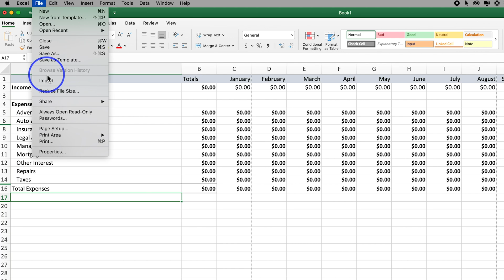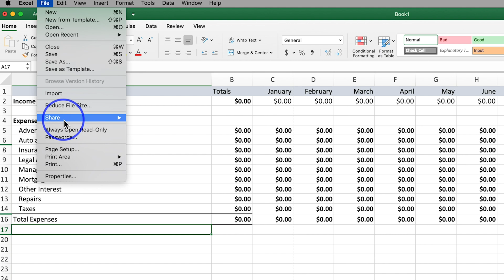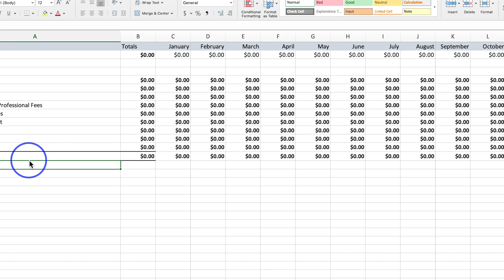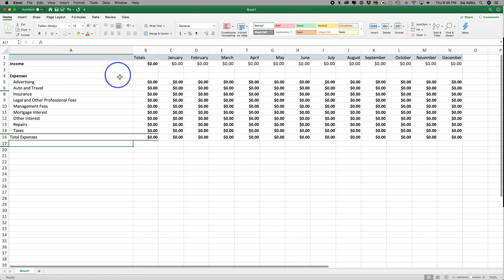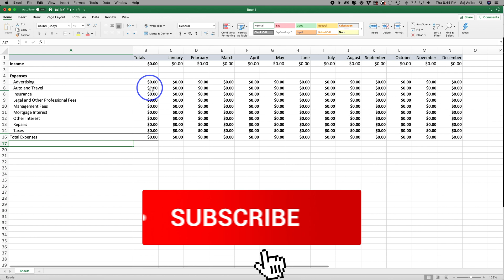How to CONVERT Excel to PDF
You can easily convert an Excel file into a PDF file.  There is a save option inside of Microsoft Excel for saving any Excel document as a PDF.

You can also save it as a PDF document inside of the print menu.

If you have a one-page document and want to save it on a one page PDF, there is an option for that as well.